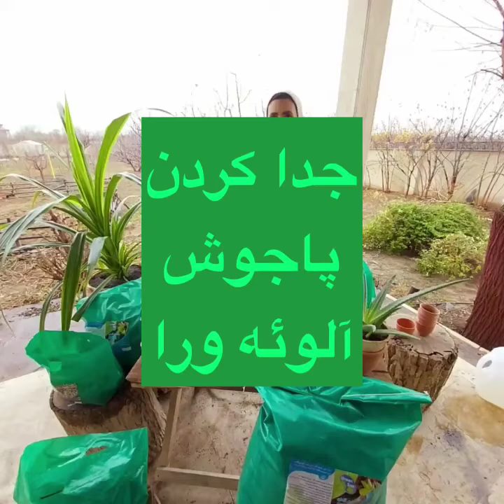آلوئه ورا👩🏻‍🌾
جدا کردن پاجوش آلوئه ورا